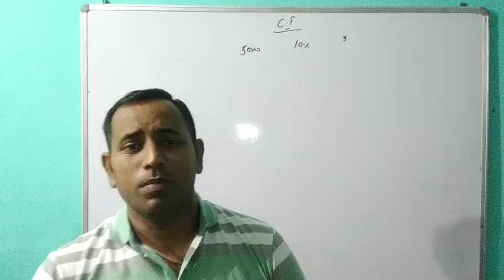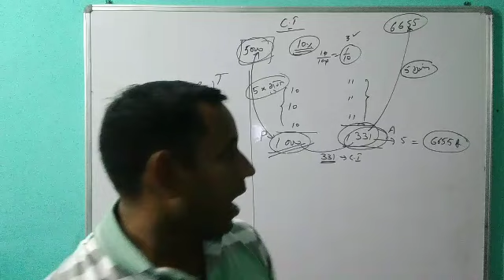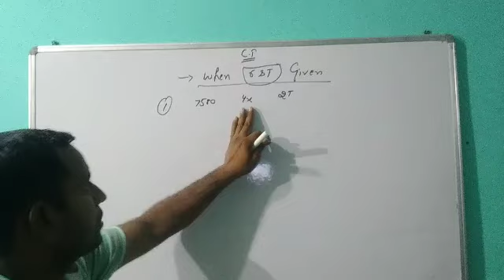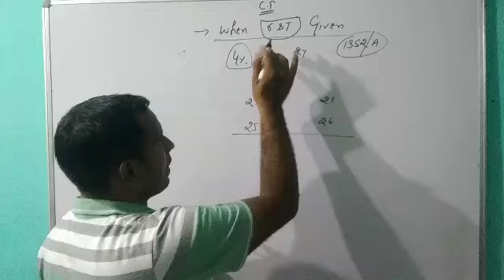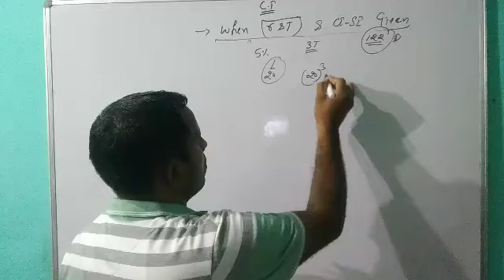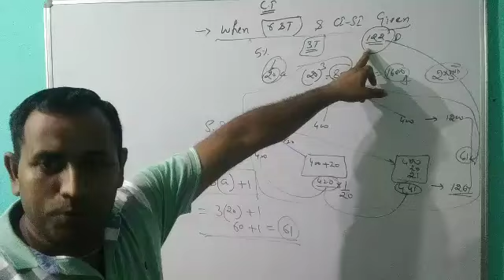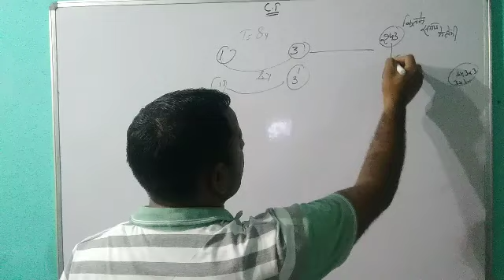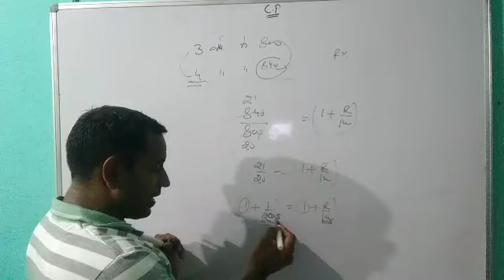Ci explained by RAVINDER ARYA SIR